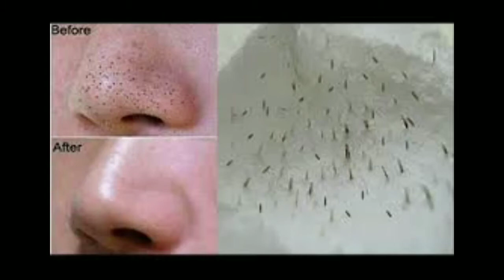How to Remove Blackheads & whiteheads on Nose //Hoe to get Instant Fairness & Brightness